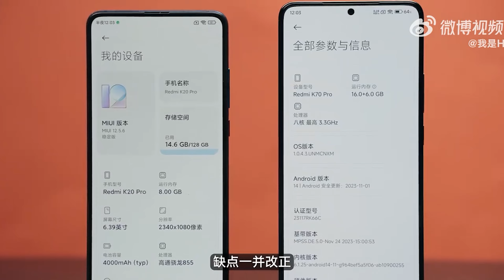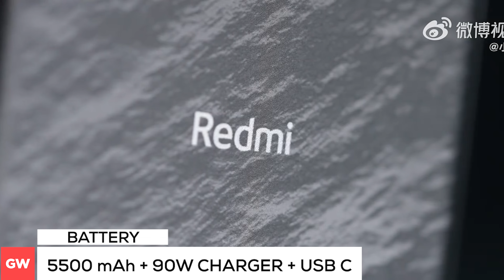🔥 Dimensity 8300 Ultra Under ₹25,000 | ⚡ REDMI K70E / POCO X6 PRO Specs, Price, Features,Launch Date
Hello,

In this video, I am going to tell you about poco x6 pro specification and its price.

Topic Covered -

poco x6 pro gaming phone
poco x6 pro first looks
poco x6 pro hands on
poco x6 pro full specifications
poco x6 pro unboxing in hindi
poco x6 pro unboxing in india
poco x6 pro